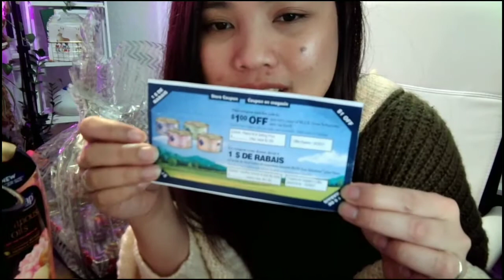🎁FREE Gift Basket From Mary Ebony Paras / FREE Giveaway UNBOXING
🌹✨Read Me
Mabuhay!this is Melanie once again doing a unboxing video for all of you.This free gift basket is from my Generous friend Mary Ebony Paras Channel please do support her. My whole family including lulu got something from her gift basket or giveaway. Thank you marsh

💰Support my channel by using my affiliate links below!If you go on to sign up for a paid plan, I will receive a small commission at no additional cost to you. Thank you so much 💟

✨Sharing is Caring (Donations) If you like to support my channel and would love to share, it will be greatly appreciated. please include the message youtube donations ❤️✨ thank you in advance

Amazon.ca
Amazon.com
Mic condenser

✨Bio
Thank you for stopping by I am Melanie aka Contempairs mabuhay!please consider joining my Squad! I am a full time stay at home mom that loves to share my life of how to feel good and look good from outside to inside. I love products reviews, unboxing and learning new things in life from How to,tutorial and hacks with some tips about beauty and fashion too. If you are like me this channel is for you. 😘